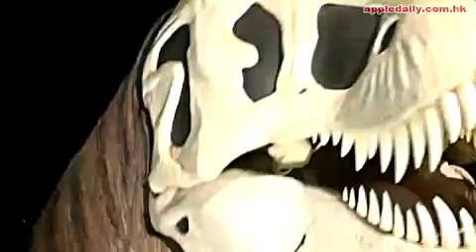恐龍再现.mp4